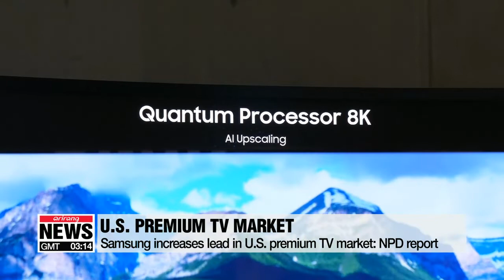Samsung dominates U.S. premium TV market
삼성, 미국 프리미엄 TV시장 독주... 75인치 이상 점유율 57%
 Samsung Electronics has increased its lead in the U.S. super-high definition and large size premium television markets.
According to U.S. market research firm NPD,... Samsung held 34 percent of the U.S. television market share as of August this year,. widening the gap over its competitors.
LG Electronics held 15 percent of the market share while Vizio and Sony each held 11 percent.
Samsung was even stronger in the premium TV segment.
For 75-inch or larger TVs,... Samsung held over 57 percent market share,...  more than double Sony’s 25 percent share.
For premium TVs priced over 25-hundred U.S. dollars,... Samsung held 44 percent of the market share..., a sharp rise from the 27 percent figure for the same period last year.